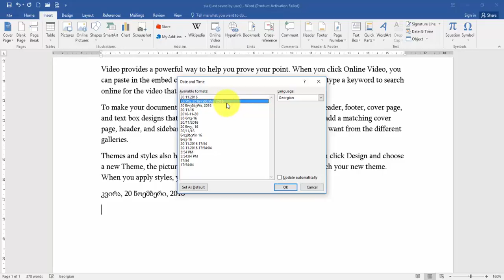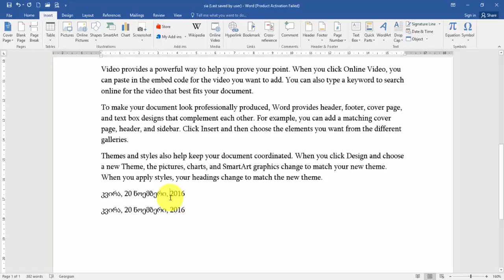Word - თარიღის ჩასმა